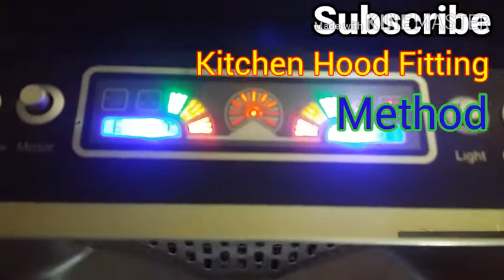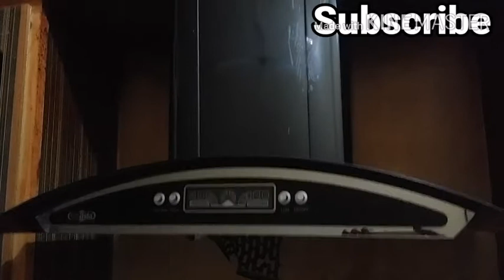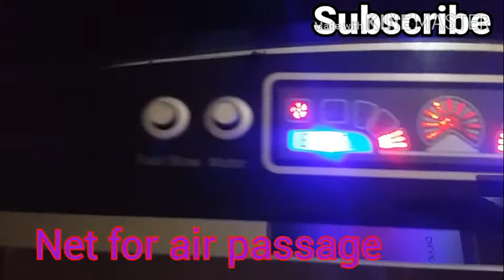Kitchen Hood Fitting Method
Hi fellows..In this video i have explained that how can you install hood in your kitchen by ur own for smoke exit.